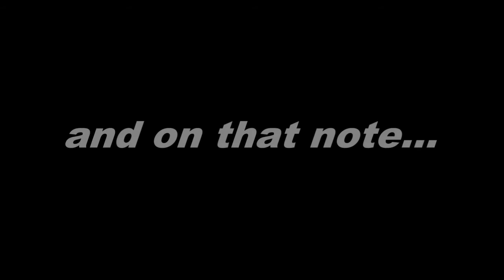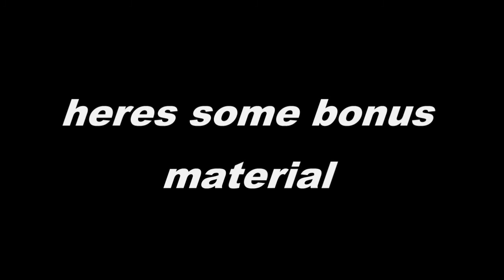Pikey Meet - The Sequel (June 2013)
Summer meadows, the distant sound of church bells, leather on willow - and a dirty great big CHAINSAW!

Yes its another Pikey Meet on a 1950s style Caravan Park. This time, Club 80/90 members discuss the mysteries of the T25 fresh air ducting, tackle a swan, and Martin gets a sweet surprise as well as a somewhat fruitless wish.

Also, the bonus "Spot Marcus by his shoes" competition.